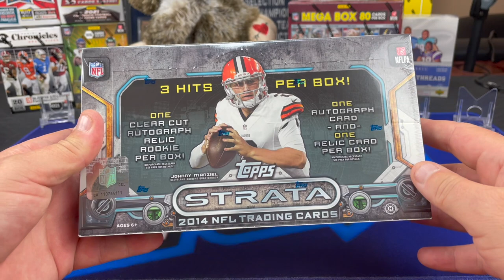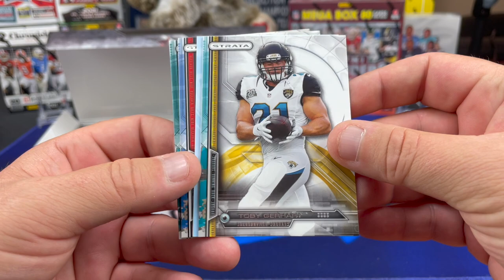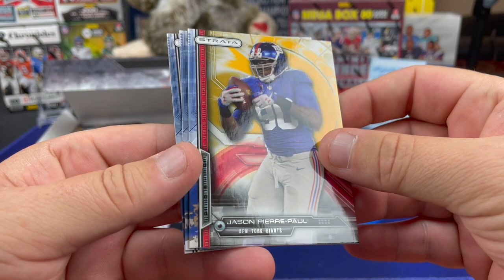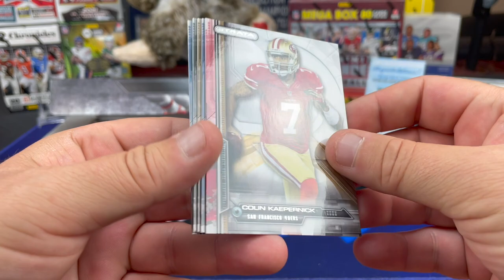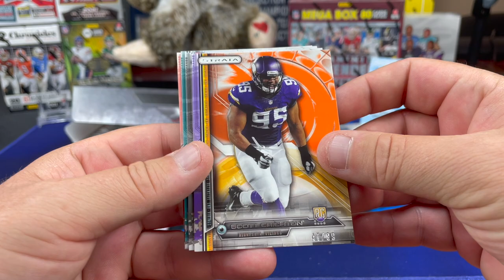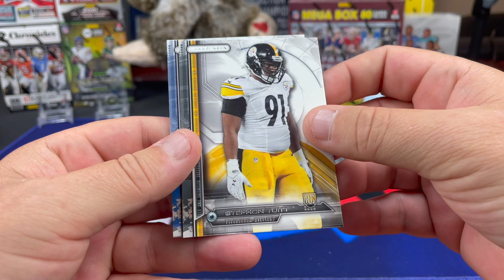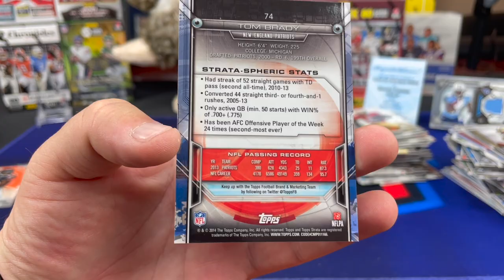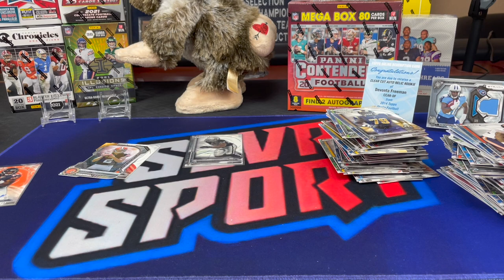2014 Topps Strata Football Hobby Box. Good Rookie Class!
Opening a hobby box of 2014 Topps Strata Football. WE paid around $225 for this box and it contains 80 cards including three hits, on of those hits is supposed to be a clear cut auto which are usually pretty sweet looking cards. 2014 was a great rookie class with recievers like Mike Evans and Davonte Adams. Also on the hunt for Jadeveon Clowney and Aaron Donald.  Overall this was a pretty rough box that included a redemption but we have ripped better boxes of this product in the past.

***Since we have quite a few members now, Please check our website and make sure your team pack is in stock before signing up so i can make sure i can support your favorite team for your team pack***.  You can submit a restock request on the website if your team is not available and ill check if i can fill it.

-GOLD VINYL Members get a team pack every month.  GOLD VINYL members can sign up directly on our website for the monthly team pack
I put the majority of cards (rookies, inserts/parallels) pulled on the channel into the team packs along with other cool inserts, parallels, numbered cards, Autos, Memorabilia cards, Rookies etc from my personal collection. There will always be at least one hit and No vet base cards included unless it's older cool stuff.  You also have the option of getting a SLVRsport T-shirt as part of your first Team pack so let me know if you want one.

5000 Count Card Storage Box

3200 Count Storage Box

Black (thicker and waterproof) 4x8 Bubble Mailer

4x8 Manilla Bubble Mailer

1 inch Blue Masking Tape

12" x 175' Bubble Wrap Roll (12 inch perforated, i use scissors to cut into 6x12 pieces for cards) Lasts a really long time!

SLVRsport
91921

Good luck to all our fellow pack rippers / Sports card Collectors / investors / hobbyists out there!!!  Hopefully our spent $$$ can give you some insight on all the different products out there.